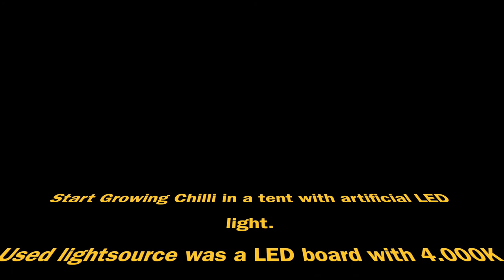Start Growing Chilli in a tent with LED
Start Growing Chilliin a tent with Osram LED